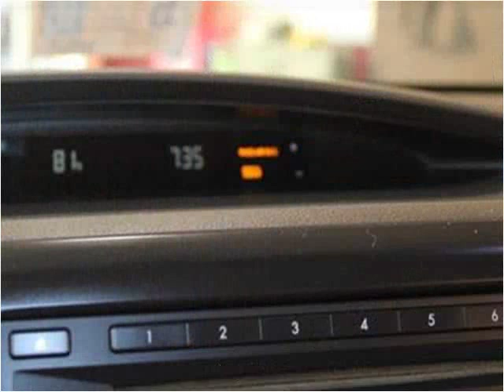2010 Subaru Forester Used Cars fredericksburg VA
This 2010 Subaru Forester is available from Auto Chiefs.